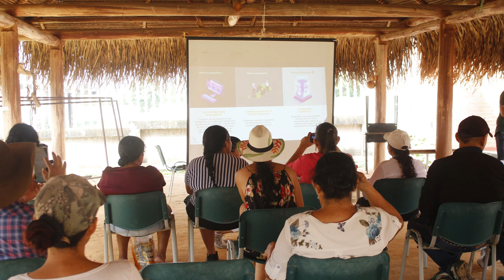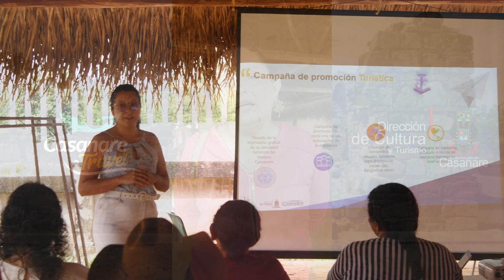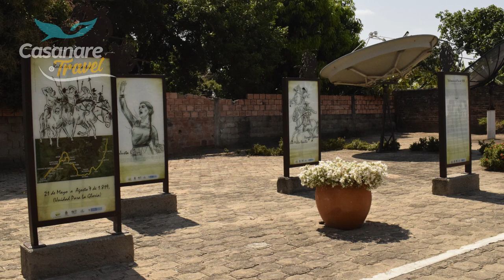Pore - Casanare.travel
Miguel Ángel Lizarazo, Mónica Inocencio y Francy Velásquez, empresarios del sector turismo de Pore manifestaron sus expectativas por el proyecto de “Implementación de acciones de capacitación, promoción y posicionamiento del destino en el proceso de reactivación económica del sector turismo del departamento".